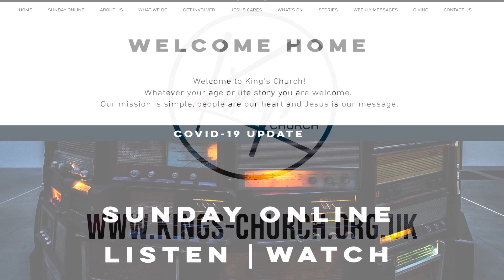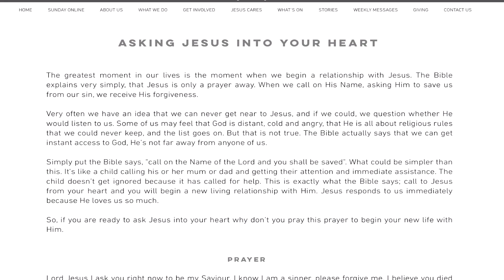Faith For A Great Future Pt 11 - Pastor Dave Edwards